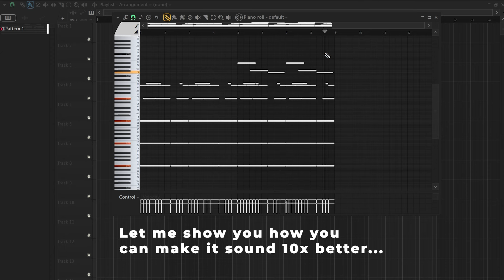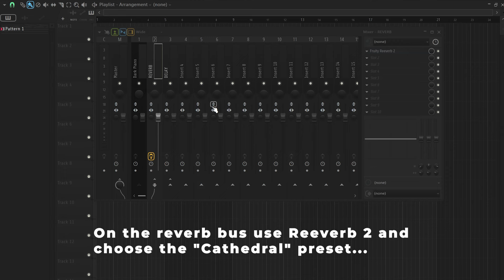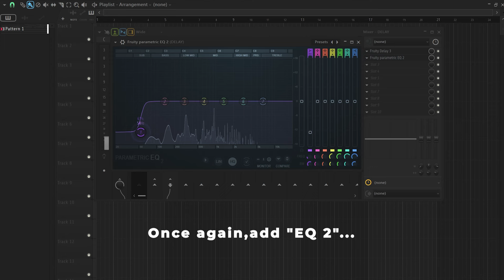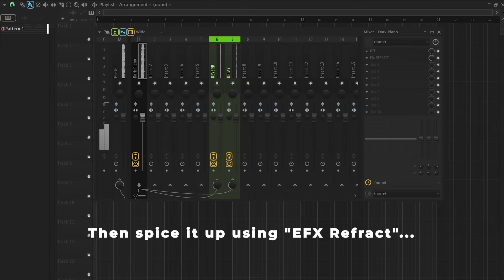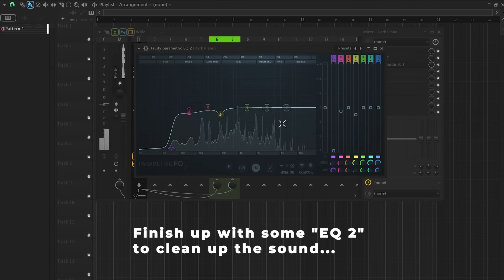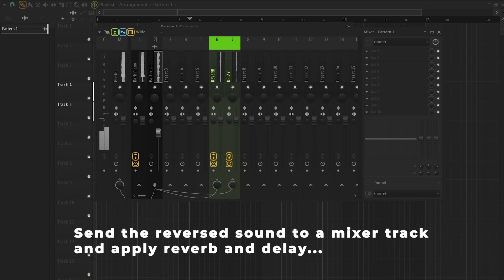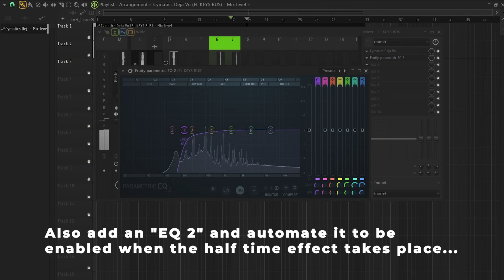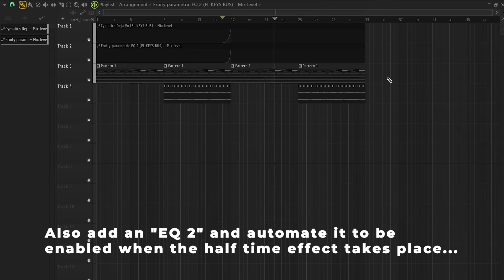How to make FL KEYS sound GOOD! FL Studio 24 Tutorial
In this video i show you how to make FL Keys sound good using the power of processing!